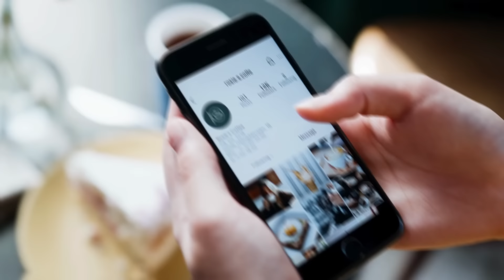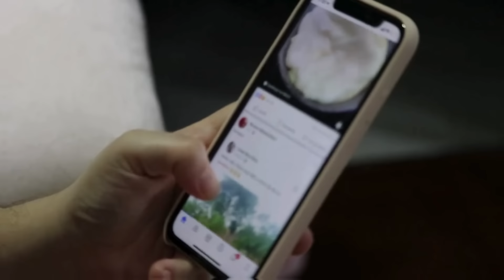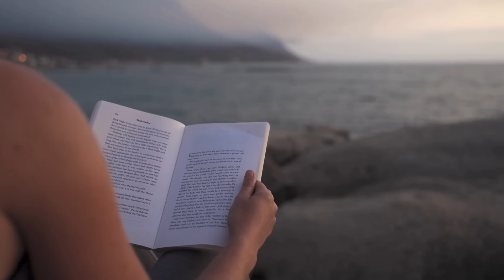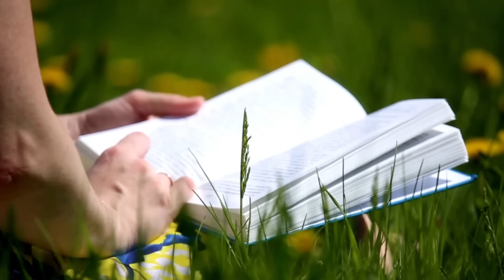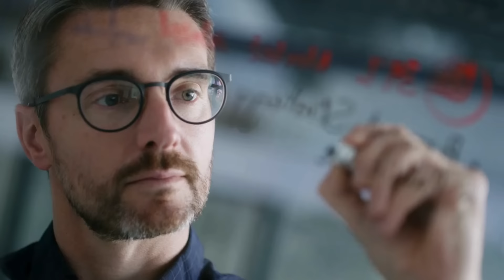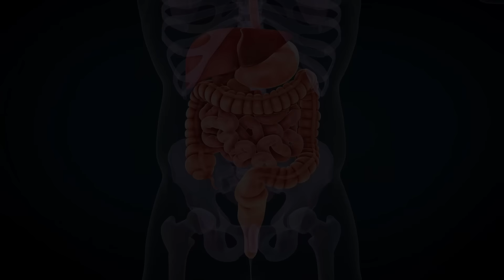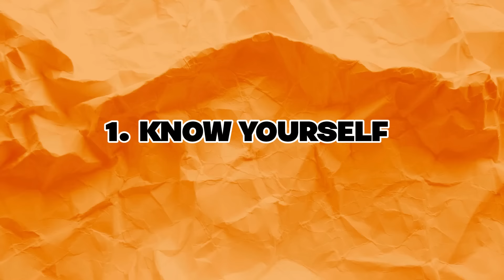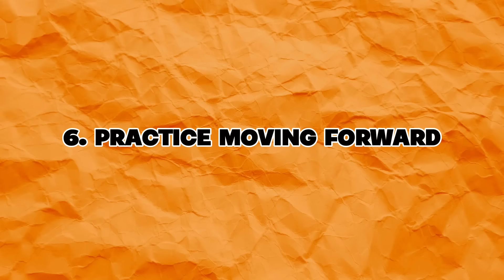சுய ஒழுக்கத்தின் சக்தி! | Secrets To Build Self Discipline | The Power Of Self Discipline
Secrets To Build Self Discipline | The Power Of Self Discipline

Discover the incredible power of self-discipline and learn practical strategies to build it into your life. This video delves into the secrets of successful people and provides actionable steps to overcome procrastination, stay focused, and achieve your goals.

You will learn:

The importance of self-discipline in personal and professional success
Effective techniques to develop strong willpower
How to create and stick to a daily routine
Strategies to overcome procrastination and build momentum
Tips for maintaining motivation and staying on track
Take control of your life and unlock your full potential with the power of self-discipline. Watch now and start your journey to success!